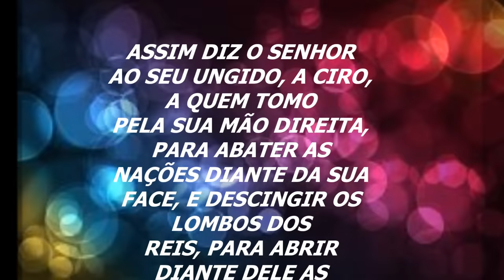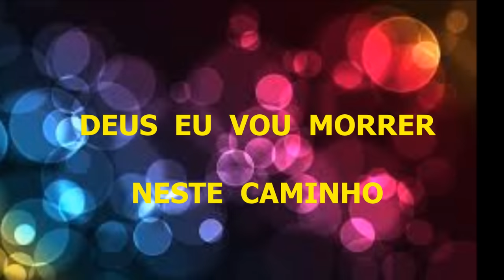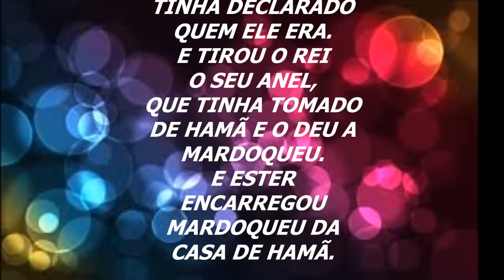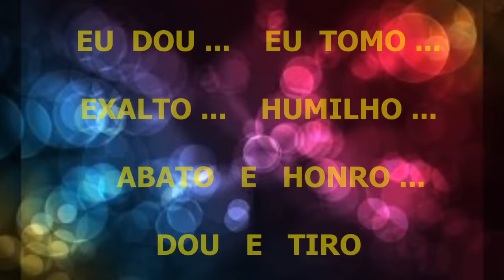Quem Me Vê Cantando - Jéssica - Playback Legendado